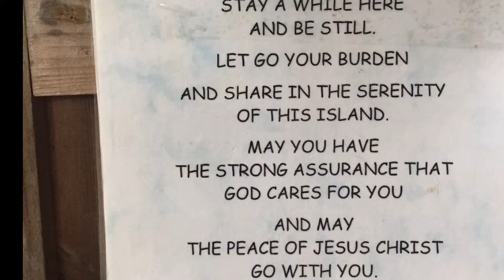UK Islands Project - Lundy Island, exploring St.Helen's Church